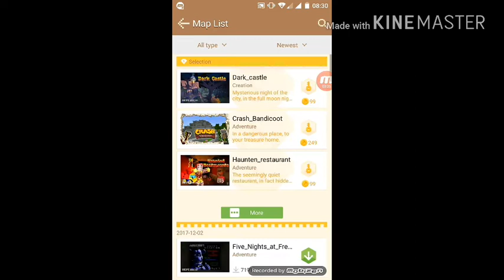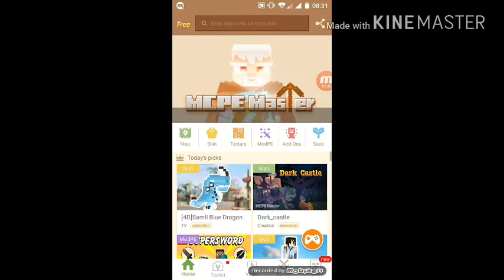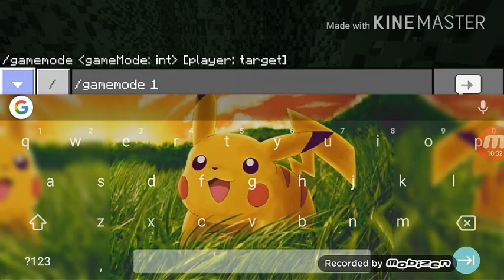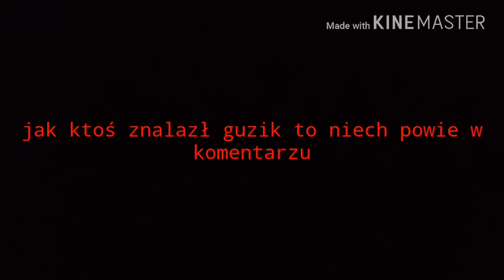Minecraft PE #1 szukamy guzików